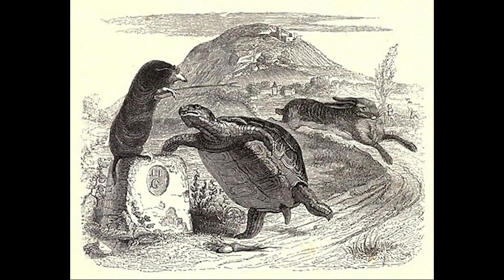Festina Lente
En un pueblo granadino, Nigüelas, nos encontramos en la divisa de su escudo la famosa frase del emperador augusto "Festina Lente".